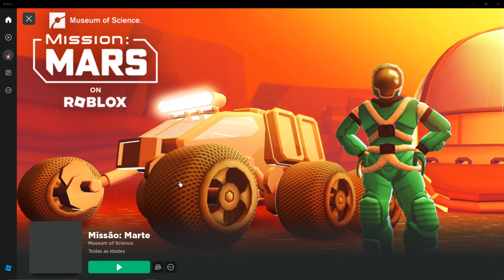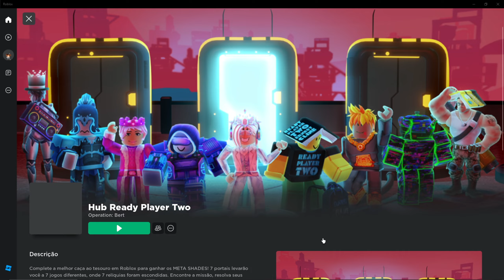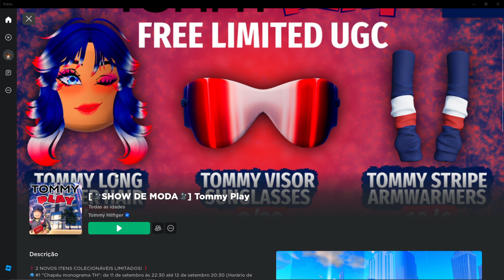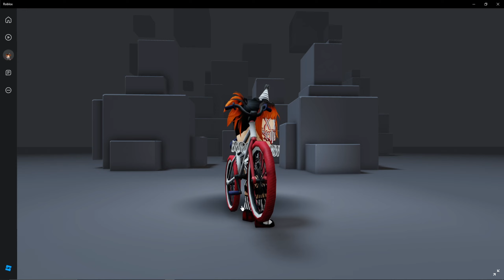COMO PEGAR +8 ITENS TOTALMENTE GRATUITO NO ROBLOX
Oi gente...
Passando pra falar pra vocês sobre 8 itens antigos que ainda estão disponíveis ai no Roblox!!
Muito importante vocês assistirem todo o vídeo pra intenderem como pega todos os itens... ok!
Aqui estão os links dos Jogos e do vídeo onde eu ensino vocês a pegar os itens da Tommy play.